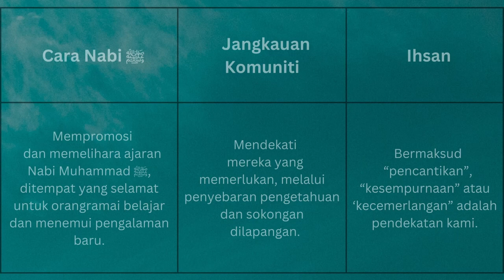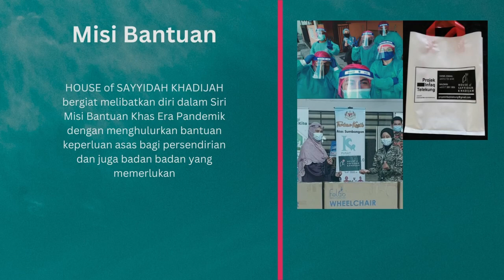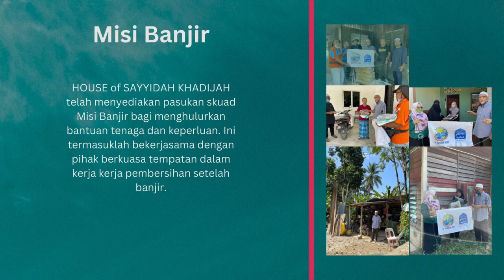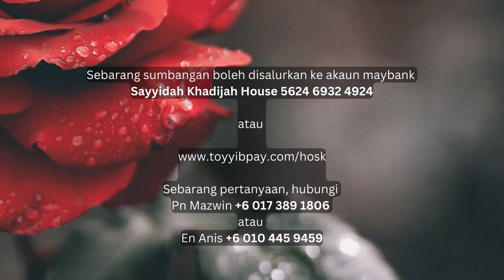HOUSE of SAYYIDAH KHADIJAH